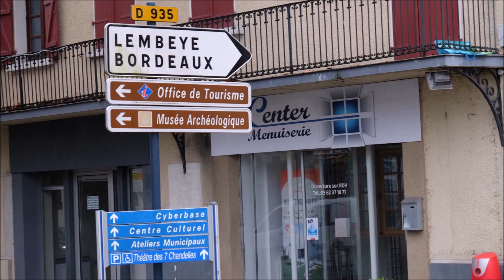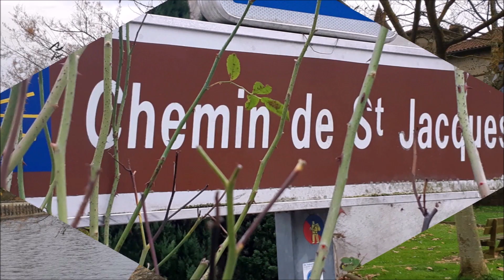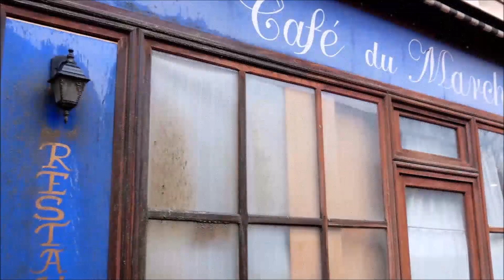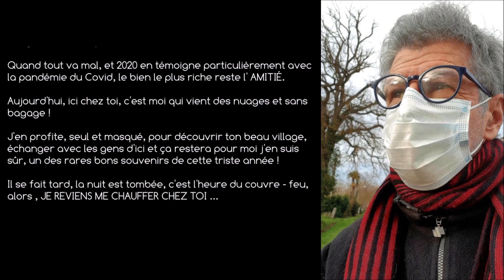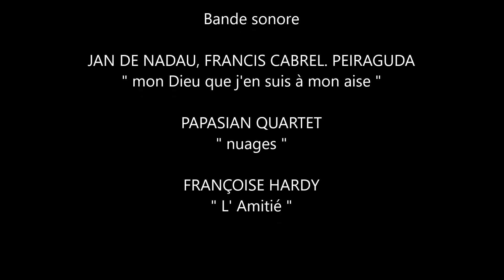MAUBOURGUET FRANCE décembre 2020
MAUBOURGUET en FRANCE (2020)